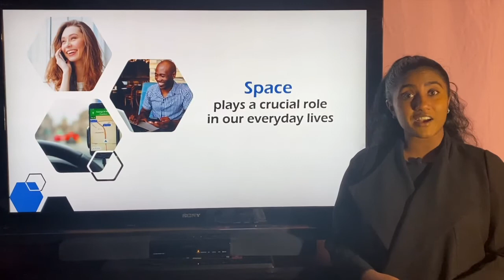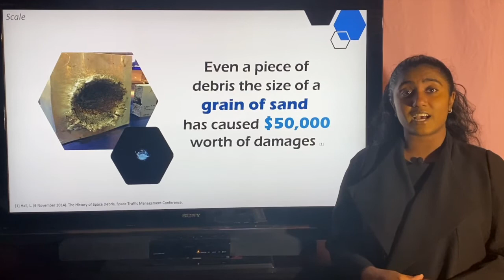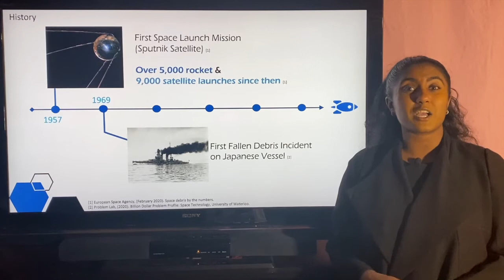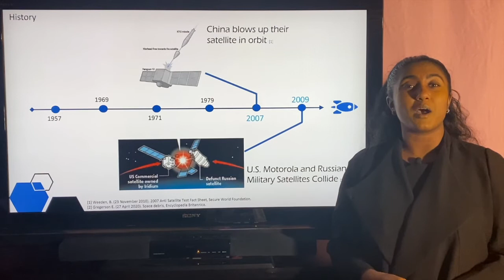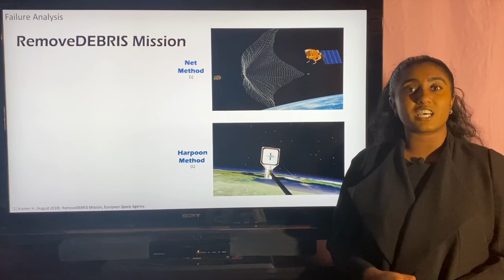Quantum Valley Investments®️ Problem Pitch Finals - UV & Debris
UV & Debris is pitching the problem of increasing space debris is Low-Earth Orbit.